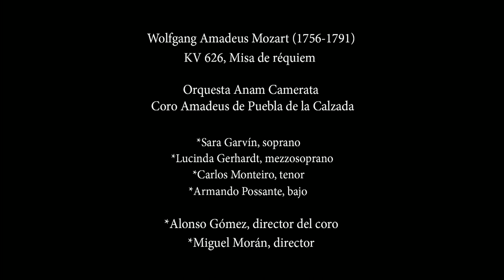«Kyrie» / Réquiem · W. Mozart · Coro Amadeus · Anam Camerata · InDiCCEx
*«Kyrie». Misa de Réquiem en re menor de W. A. Mozart (K. 626).

*Anam Camerata
.-E. Técnico: P. Barberán, E. Rodríguez, S. Marín y S. Marigómez.

*Toma de sonido: Jesús Muela
*Iluminación y realización: Western Acoustic
*Producción del vídeo: Coro Amadeus (Maxi Ortega)

*Organización: Instituto Extremeño de Canto y Dirección Coral
*Colaborador: Coro Amadeus de Puebla de la Calzada «25 aniversario».